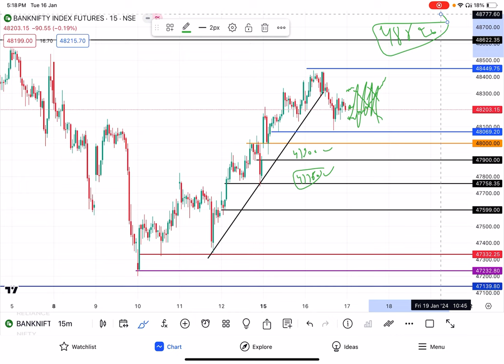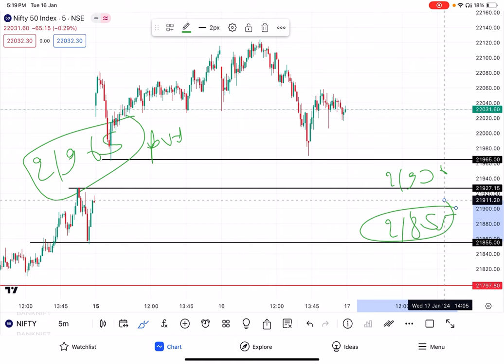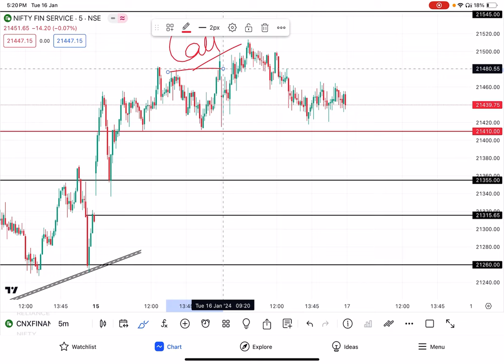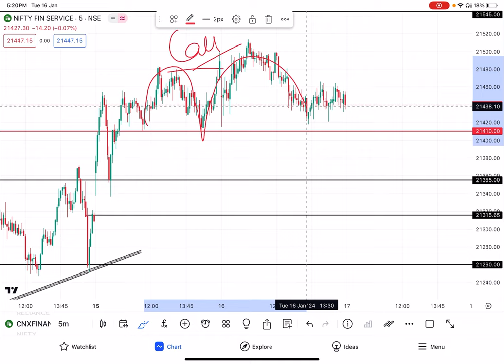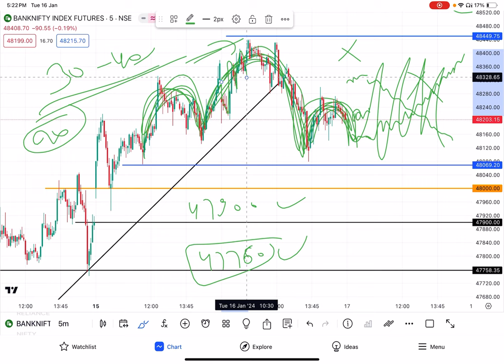BANKNIFTY PREDICTION For Tomorrow || Wednesday 17 Jan 2024 || Nifty Prediction For Tomorrow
Nifty Next Move & Support
NIFTY PREDICTION And Bank Nifty Analysis For Wednesday | 17 Jan 2024 | Bank Nifty Tomorrow | legacy of charts

options trading
nifty fifty
nifty nifty
options stocks
option trading stocks
nifty prediction for tomorrow
banknifty
nifty analysis
nifty bees
nifty prediction
nifty tomorrow
nifty trading
technic analysis for options trading
today’s market analysis
price prediction
quant prediction
tesla stock prediction for tomorrow

Wednesday market predication
Wednesday stock market

option trading this week
stock to trade tomorrow
amc stock prediction tomorrow
stock market next week prediction
stock market youtube
trading stock options for beginners
intraday option trading strategy
best stock option trading strategies
stock market trading strategies
options trading for profit trader
stocks and options trading
buy bank nifty options
nifty vlogs
bank nifty options
today nifty 50 prediction for tomorrow
nifty 50 gap up or down
pre market report today
tomorrow stock market prediction
long term options trading strategies
zero to hero
zero the hero
zero hero
hero zero strategy
learn trading from zero
nifty trade levels
banknifty trade levels
Finnifty trade levels
today’s trade analysis
banknifty expiry day strategy
finnifty expiry day strategy
Chart reading
banknifty tomorrow
nifty forecast
banknifty forecast
banknifty outlook for tomorrow
banknifty outlook for next week
nifty outlook for Wednesday
nifty outlook for 17 January
banknifty outlook for Wednesday
banknifty outlook for 17 January
share market prediction for tomorrow
stocks prediction
technical analysis
nifty 50 tomorrow prediction
nifty tomorrow
stockmarket outlook
stockmarket tomorrow
finnifty outlook
finnifty prediction
finnifty tomorrow
finnifty tomorrow prediction
finnifty 17 January outlook
finnifty Wednesday outlook
finnifty Wednesday prediction
finnifty zerohero trade
banknifty zerohero trade
nifty zerohero trade
banking stocks
nifty stock
nifty charts technical analysis
banknifty charts technical analysis
nifty options for tomorrow analysis
finnifty options for tomorrow analysis
finnifty option chain analysis
finnifty chart pattern
finnifty chart
banknifty chart
nifty chart
finnifty chart technical analysis
banknifty premium chart
nifty premium chart
finnifty premium chart
nifty levels
banknifty levels
finnifty levels
zero loss option trade
nifty 50
swing trading the stock market
day trading and swing trading
finnifty expiry
banknifty expiry
nifty expiry
finnifty expiry trade
banknifty expiry trade
nifty expiry trade
banknifty expiry prediction
banknifty expiry outlook
technical chart pattern analysis
weekly option chain analysis
finnifty analysis
option trading chart pattern
complete chart pattern
today option trading prediction
bank nifty option trading chart analysis
swing trading
pre market trading strategy

live trading
intraday stocks
intraday trading
share market
short video
trading
trader
livestream
trading for beginners
investor
trading strategy
smart money concept
zero-hero trade
bank nifty tomorrow prediction
banknifty analysis
finnifty strategy